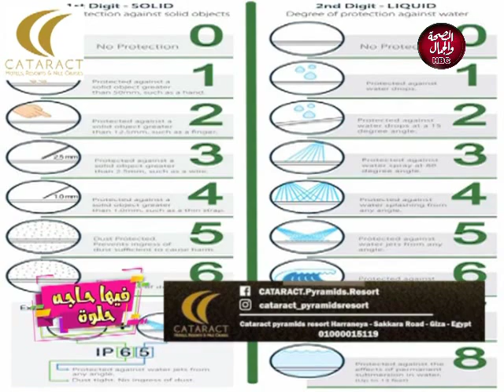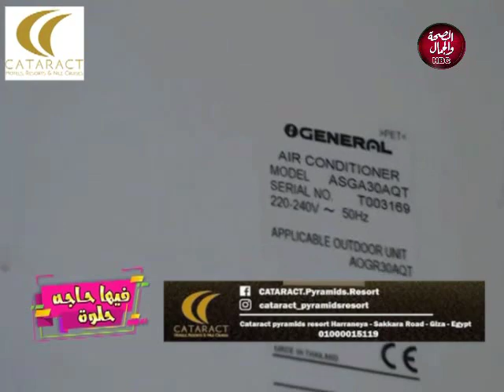فيها حاجة حلوة| كيفية التعامل مع التكنولوجيا الحديثة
تقديم | سارة زكريا
و في ضيافتها | الكاتب/ أحمد شاكر حجازي